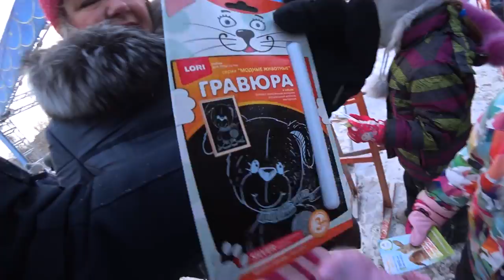ЗИМНЯЯ ⛄ПРОГУЛКА ПО ИРКУТСКУ 🏂КАТАНИЕ НА ГОРКАХ ❄ЛЕДЯНОЙ ГОРОДОК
ЗИМНЯЯ ⛄ПРОГУЛКА ПО ИРКУТСКУ 🏂КАТАНИЕ НА ГОРКАХ ❄ЛЕДЯНОЙ ГОРОДОК ►СМОТРИТЕ ВИДЕО!